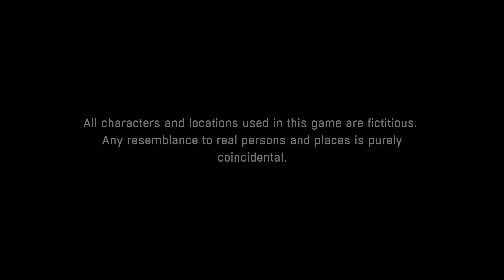Dying Light Walkthrough Part 1 PC RTX 3070 4K